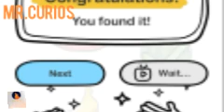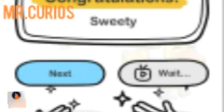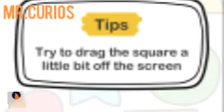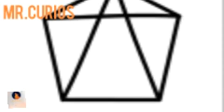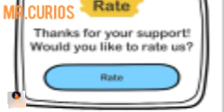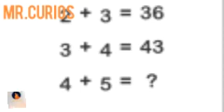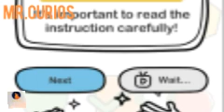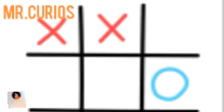My brain explode (brains out)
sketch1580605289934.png